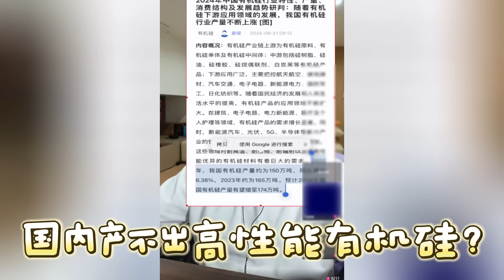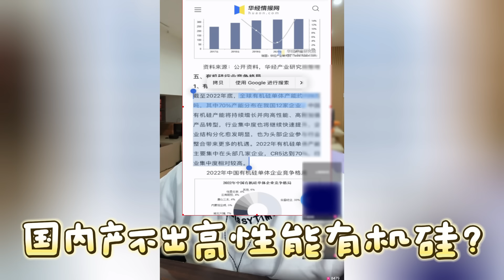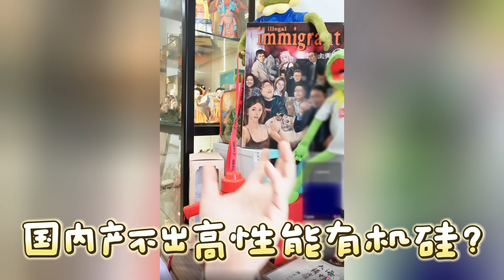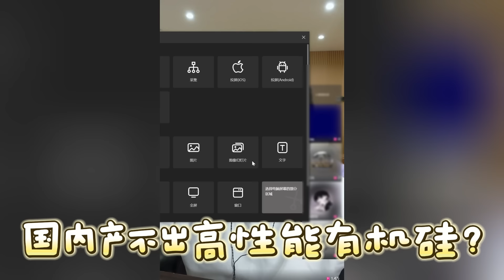【大头鹰连麦】“不如国外”系列读稿：国内产不出高性能有机硅？大头鹰